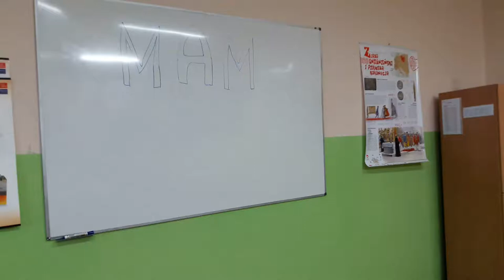Prawo do zycia klasa 6a cz 1